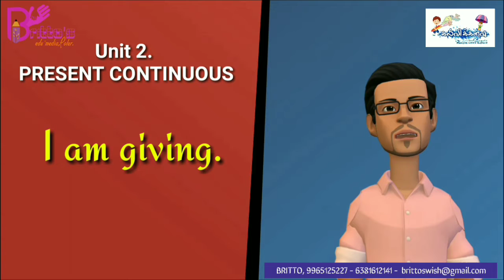English - Grammar - 1. Present tense.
Kindly watch, listen and repeat!